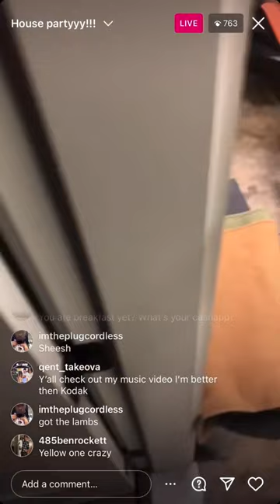Shawn Cotton of SayCheese hard work paying off💪🏽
Welcome to the channel everyone. Here you will find all sorts of entertainment which includes a variety of content from; Lives*Music*News*Sports*Audiobooks*Fashion* Comedy and so much more…

Help this channel grow. I’m trying to get 2000 subscribers so I really need you guys help. Also feel free to donate if you like this channel and want to help the channel reach it’s full potential. Thank you for your support in advance 😀